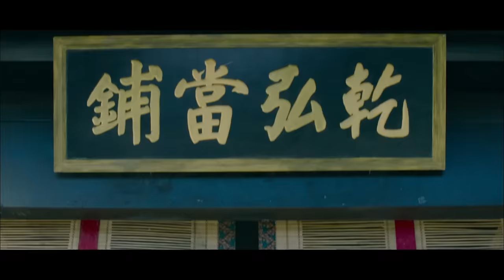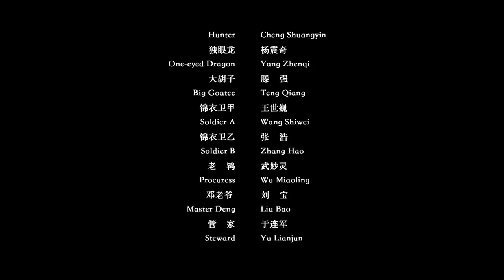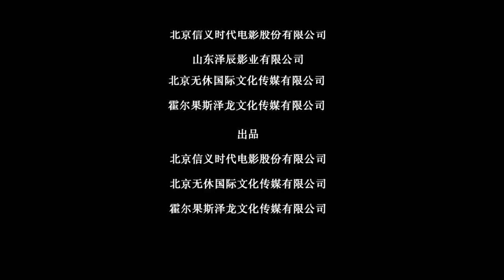《江湖英雄联盟之奇门惊情》Heroes League: The Rule of Undeaded Insect | 李圣雄 / 张文婷 / 爱戴【电视电影 Movie Series】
剧情简介：
 电影《江湖英雄联盟之奇门惊情》是一部由唐卓编剧的电影作品，影片主要讲述了鲁班的弟子白错风喜欢上了名门之后沈苏苏，雷爆打败白错风赢得沈苏苏，新婚之夜沈苏苏被八荒绑架，所有人都不是八荒的对手，白错风只得造出铠甲救出沈苏苏，因为要避免天下人觊觎铠甲只得带着秘密独自离开的故事。

★最火爆的电影资讯－订阅中国电影频道 CHINA MOVIE OFFICIAL CHANNEL
★最精彩的华语电影－订阅电影大剧院1905 Movie Theater频道 1905 Movie Theater